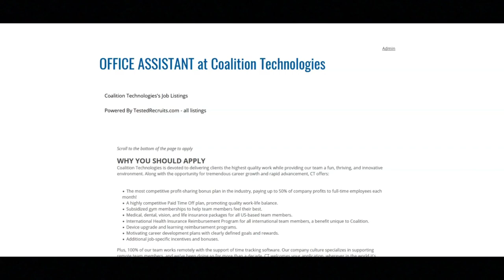Remote Work From Home Job-No Experience- $15-$25 An Hour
In this video I share a remote work from home job that does not require any experience. If you are looking for a remote work from home job that does not require you to have any experience then I recommend that you watch this video.